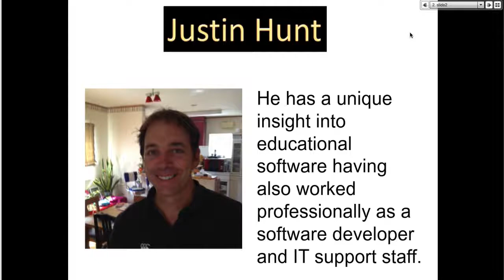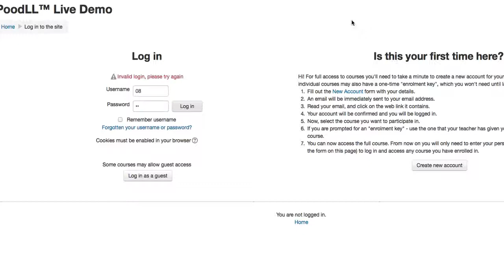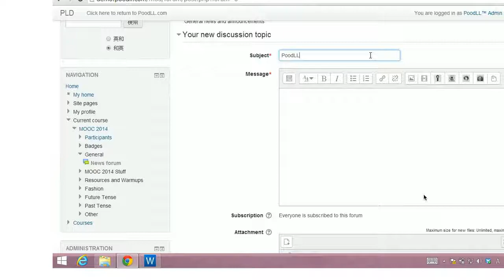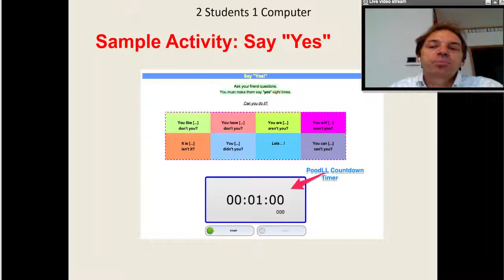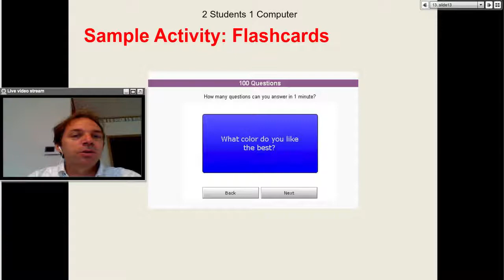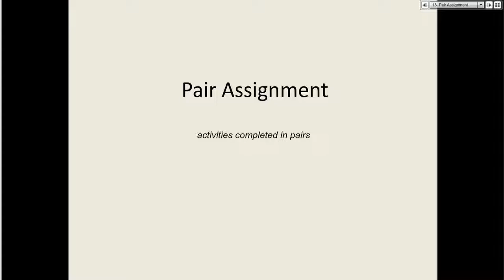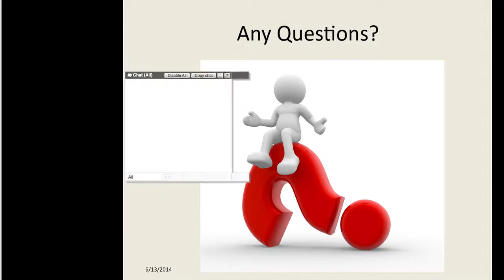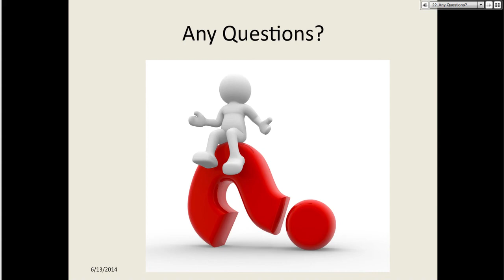Justin Hunt on PoodLL on Moodle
Poodll on Moodle MOOC 4